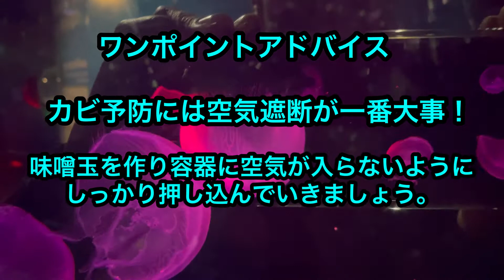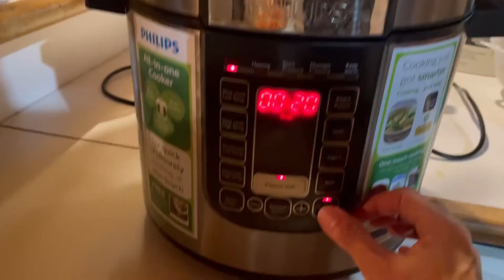猿でも出来る！？簡単！カビない味噌作り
家庭でする味噌作りにおいて一番重要な空気の遮断法についてお伝えします。空気の遮断が甘くて、カビが生えたとしても大丈夫！そもそもカビは生えるものです。麹菌もカビ菌も同じ好気性細菌ですので。体調不良を引き起こすような部類のカビもそうそう生えるものではありません、ただ、空気遮断をしっかりすれば、カビだらけになることは避けられます。せっかく作る手前味噌、なるべく可食部を増やすためにも、空気の遮断法を参考にしてみてください。

🌈マルカワみそさんの分量自動計算が便利🌈

🌈米麹作りから始めたい方はこちら🌈

Taka has 20 years healing experience.
He started to teach his techniques.